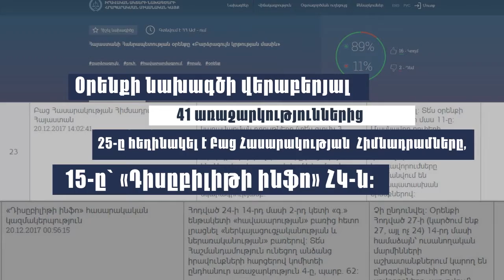Գաղտագողի լսումներ ԱԺ-ում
Փետրվարի 21-ին Ազգային ժողովում հանրային լսումներ էին անցկացվում «Բարձրագույն կրթության մասին» ՀՀ օրենքի նախագծի վերաբերյալ, որը, կարելի է ասել, իրականացվել է գաղտնիության ռեժիմում: Իմացեք ավելին